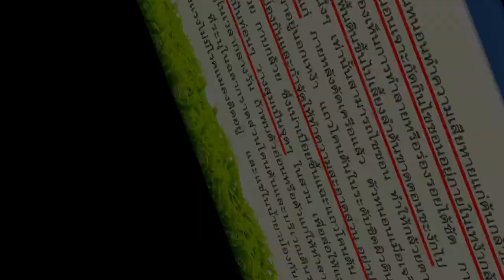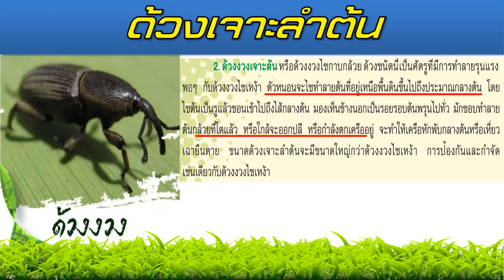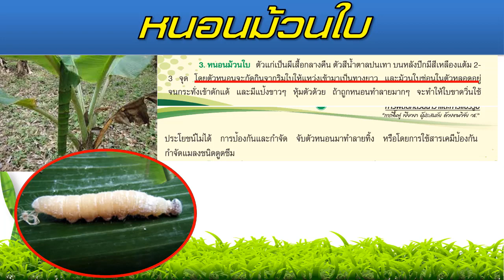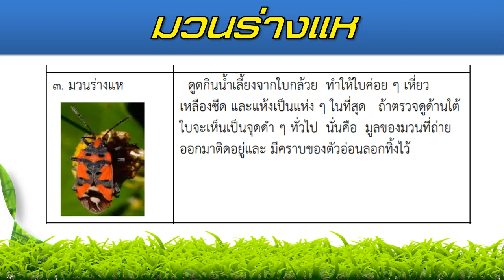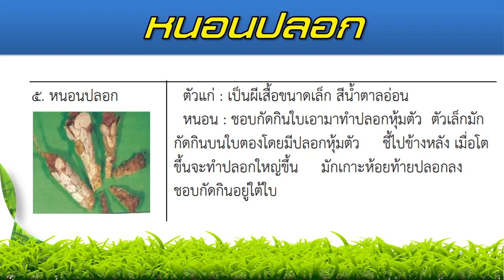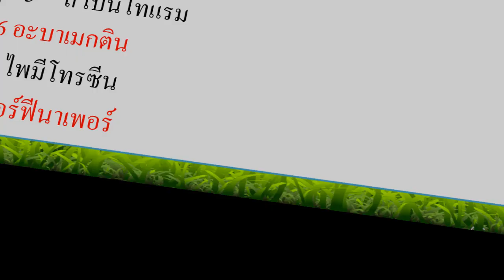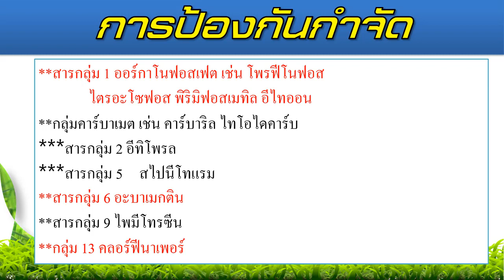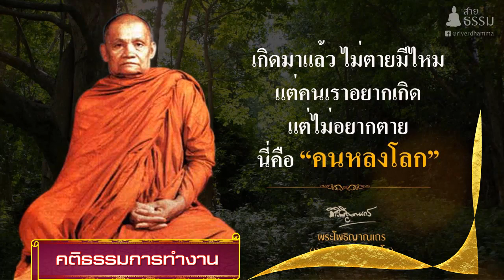แมลงศัตรูกล้วยทุกชนิด (ป้องกันกำจัดอย่างไร)